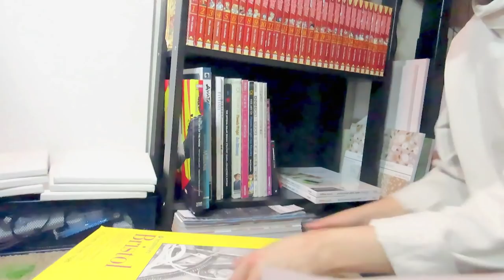ART SUPPLY PURGE! | Organizing ALL My Art Supplies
This took entirely too long to film and entirely too long to edit

MUSIC